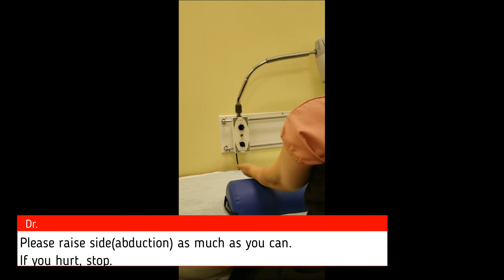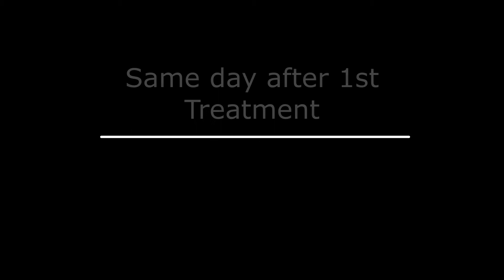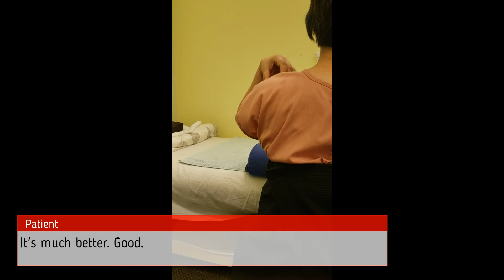Frozne shoulder pain - Fast and effective way to treat with WCNE at Suwanee Happy Chiropractic.